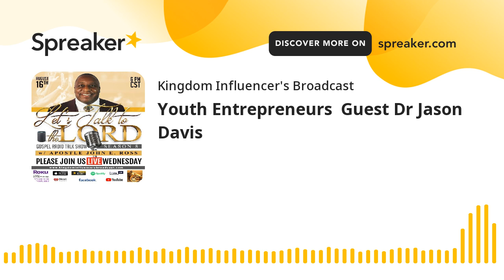Youth Entrepreneurs Guest Dr Jason Davis